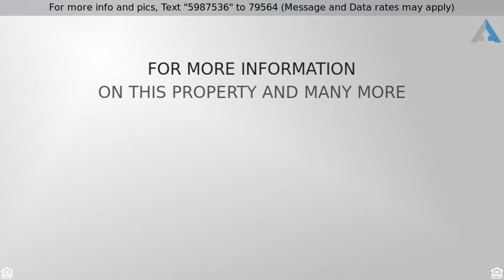Priced at $109,900 - 4003 S Grand Palm Drive, Tucson, AZ 85730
Gorgeous Remodeled Townhouse close to Pima CC East

Gorgeous Remodeled Townhouse close to Pima CC East, Parks, Shopping, & more. Soothing palette, beautiful tile floor, ceiling fans, large picture window, and new plush carpet in all the right places. Stylish new eat-in kitchen boasts sophisticated counters, SS appliances, subway tiled backsplash, and white wood cabinets with hardware. Bonus room with separate entrance. 2 Upscale baths, generous size bedrooms, and ample closets. This end unit Home offers a spacious backyard for your future desert oasis. Will NOT last!